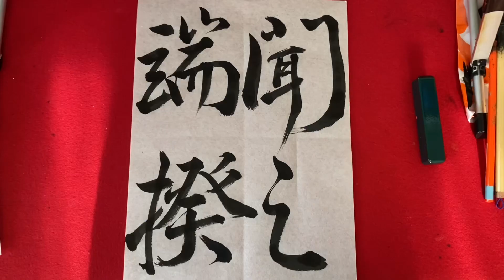【書道】争座位文稿/争座位帖（顔真卿）